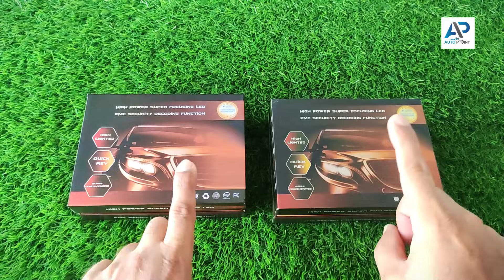Bright Led HeadLight Bulb for CG125 0r CD70 | H11 light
For Order